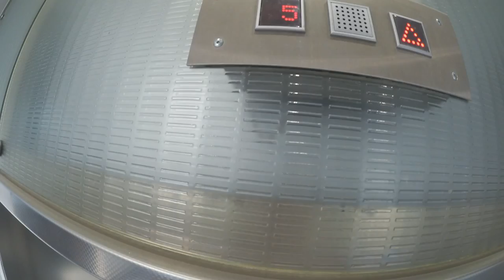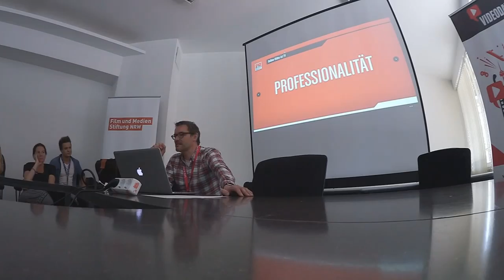VideoDay 2015 Academy VLOG (mit DarkViktory, SceneTake, uvm.)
Das war die Academy vom Videoday mit DarkViktory, SceneTake, Christoph Krachten und TC!

Wenn du immer auf dem neusten Stand bleiben willst dann lass doch einen Abo da und du bist immer informiert wenn ich ein neues Video raus bringe! :)